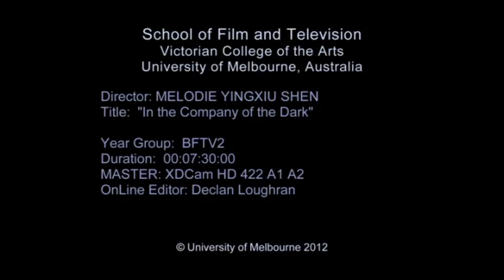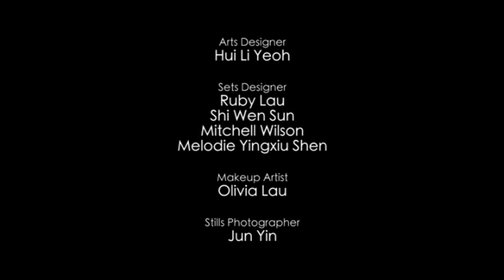In the Company of the Dark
A VCA student short film shot in Melbourne in 2012, written, directed and edited by Melodie Yingxiu Shen